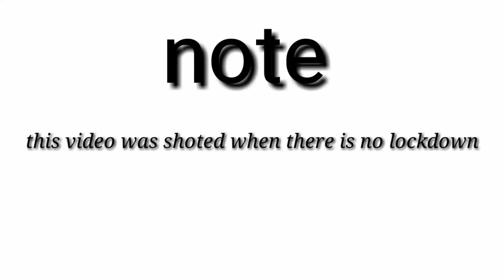Reliance fresh | anandi and Avani show